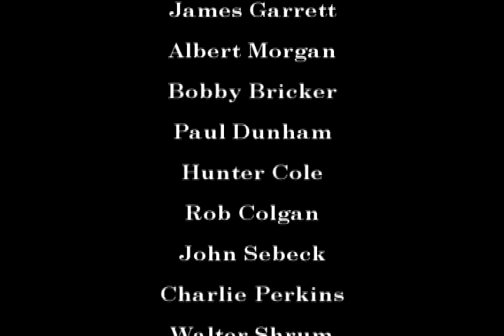Searching for BIGFOOT Music Video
Dedicated to the lovers of Bigfoot, Sasquatch, Yeti, Skunk Ape and the Yowie!
Written by: Walter Shrum and Jayme DeFilippo
Performed by:Walter Shrum and Jayme DeFilippo
Lead Singer and Guitar Walter Shrum, Jayme DeFilippo Back up Vocals and all instruments
Video Produced By: Harry Metz
Actors: Al Morgan Harry Metz  Jim Garrett Hunter Cole Rob colgan Bobby Bricker Paul Dunham Chalie Perkins  thank you

Thanks to Rick Dyer for playing the song!